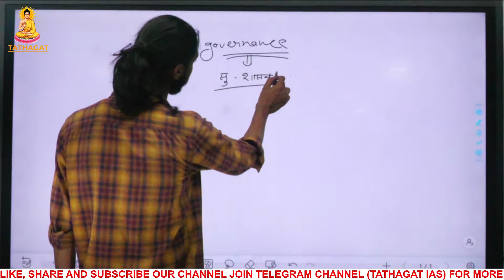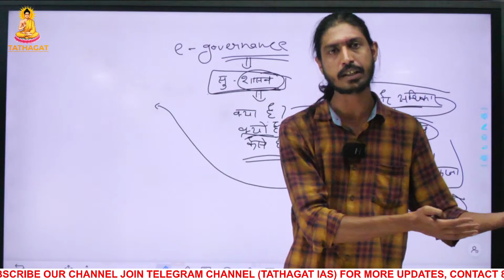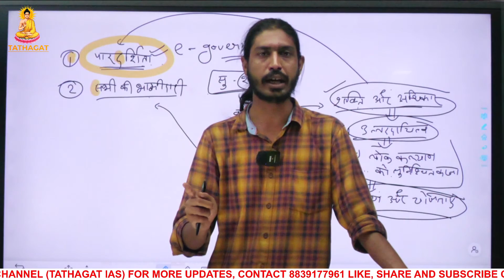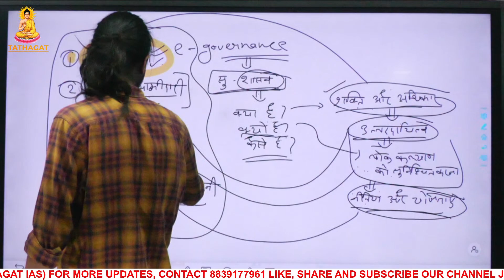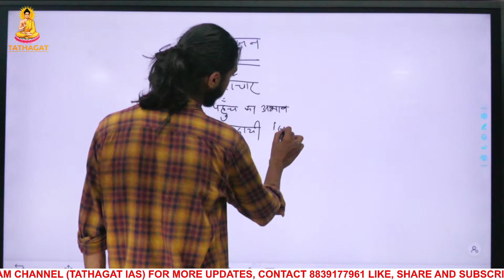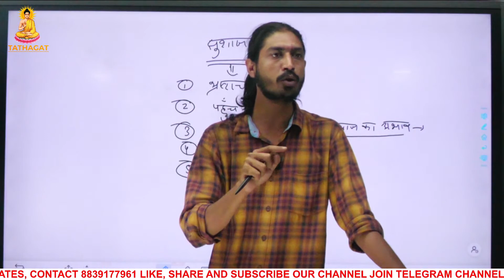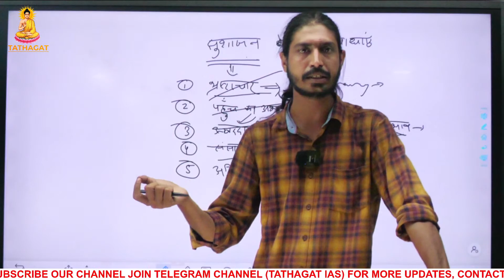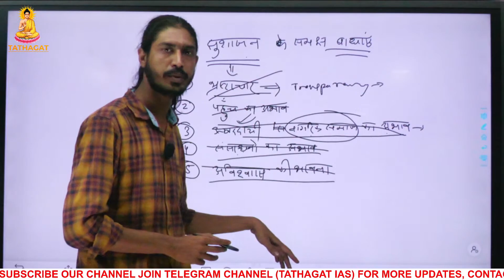MPPSC MAINS | हिंदी निबंध और प्रारूप लेखन I E - Governance I By - Ronak sir I LECTURE 4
UPSC,MPPSC  की तैयारी करें "TATHAGAT IAS " के साथ
Presenting to you his,  mock interview video to provide you an opportunity to imagine yourself in a similar interview setting, going through the same type of questions.

Purchase Our  Online test series MPSC PRE + MAINS

☀Our Videos:-